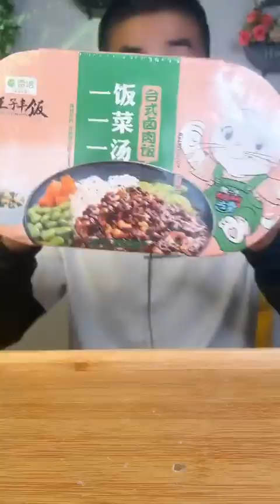A new perspective on delicious food Original creation Childhood memories of snacks Who understa